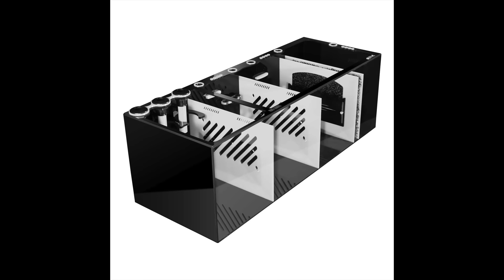Aquarium Specialty About Us Clip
to see thousands of aquarium products and marine livestock from around the globe.